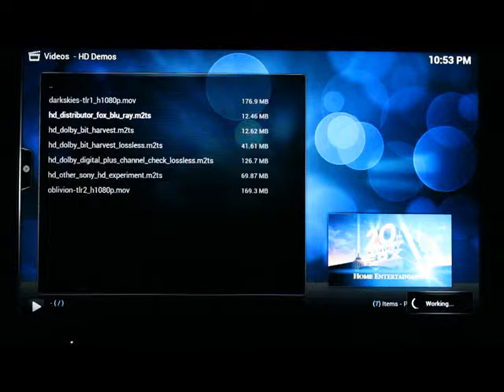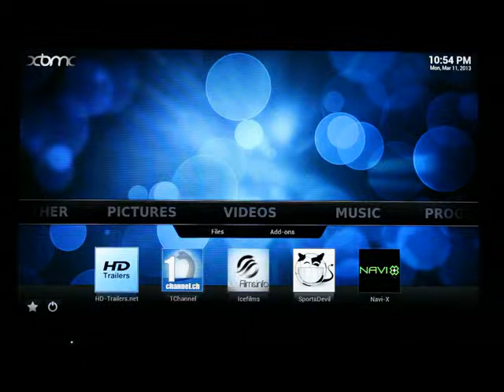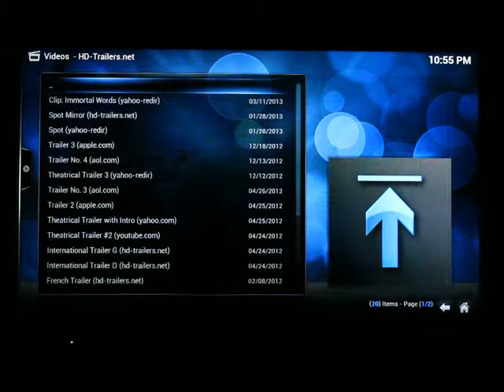Android XMBC Stream and Media Playback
Android XMBC HD streaming and 1080p Media playback demo